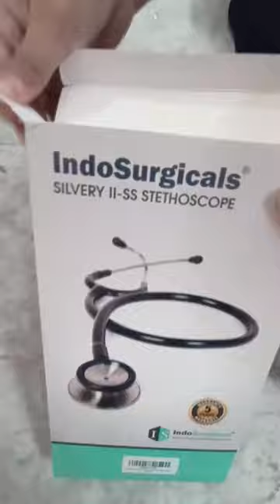Stethoscope Indosurgical Amazon unboxingvideo medicos neha viralsong ytshorts doctor mbbs